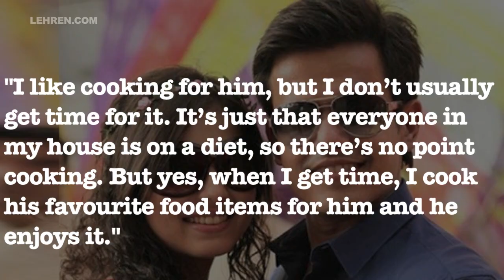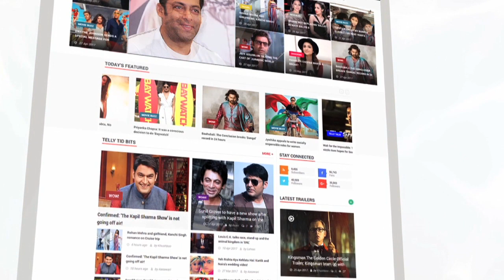Drashti Dhami Loves Cooking For Neeraj Khemka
Drashti Dhami opens up about her happy married life with Neeraj Khemka. Take a look.